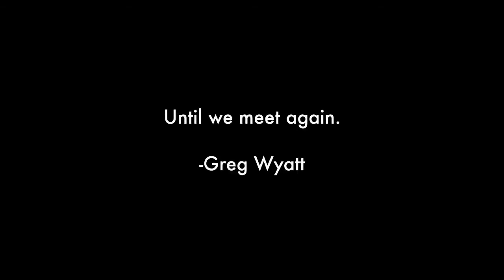Goodbye, SaatchiLA!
Why write a trite farewell letter to your coworkers when, as a video editor, I can let the movies do it for me?